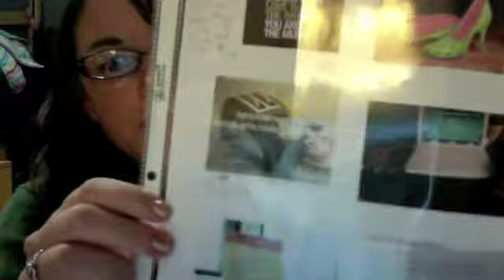Your Face Reminds Me of Your Face!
Yes. I do realize that most of what Renee posted for me on tumblr is about cupcakes.
Weheartit.com GO TO IT.